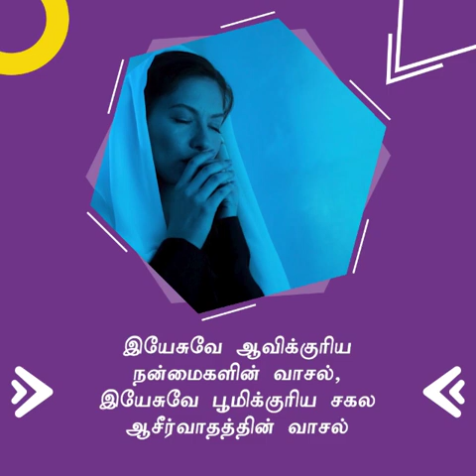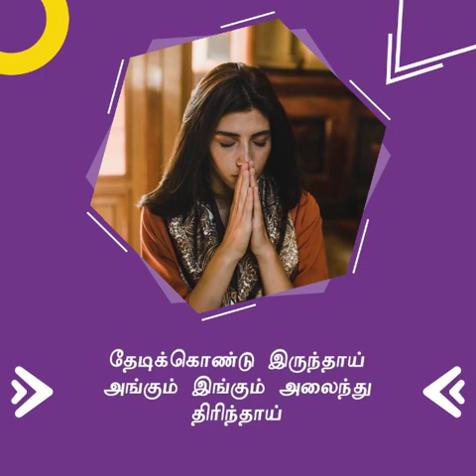பொக்கிஷங்கள் | சங்கை டேவிட் பிரகாசம்